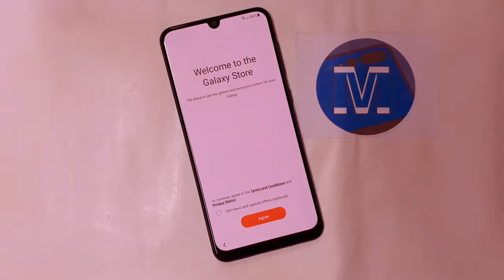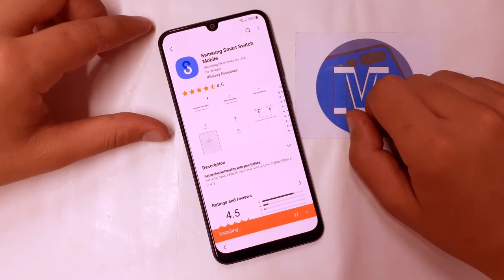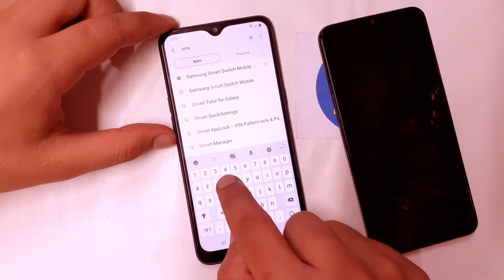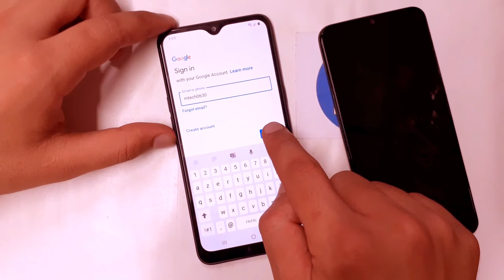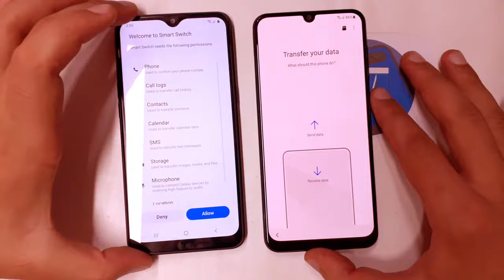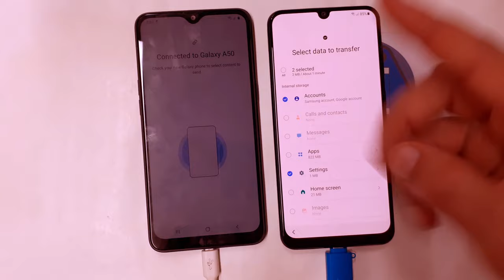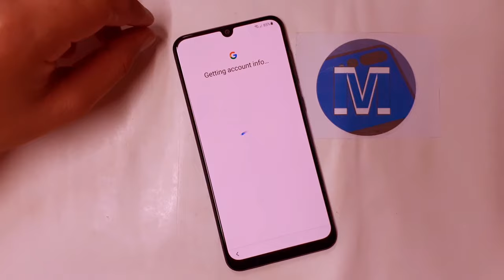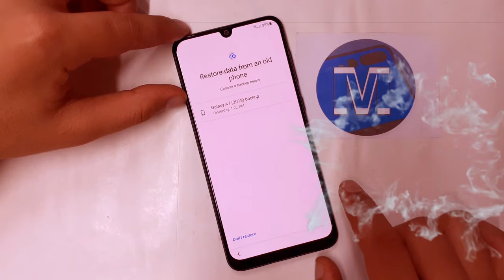Samsung Galaxy A50/A51 Frp Bypass | Samsung SM-A505F/SM-A515F Google Account Bypass android 11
Mobile Tech,